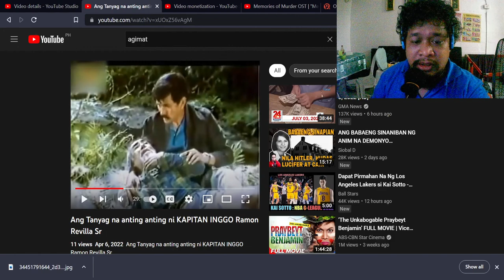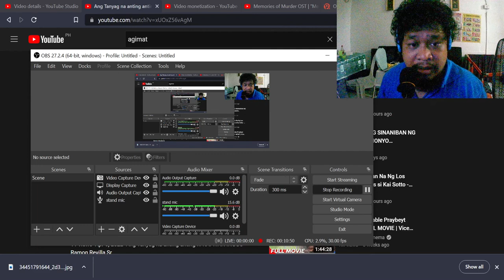Paano nakuha ni KAPITAN INGGO ang kanyang Kapangyarihan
kumakain ng bala